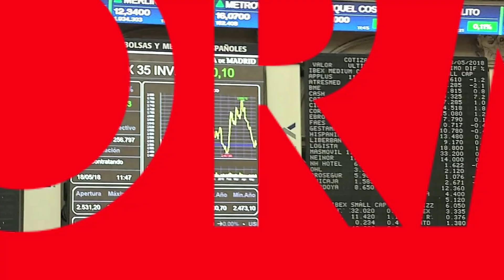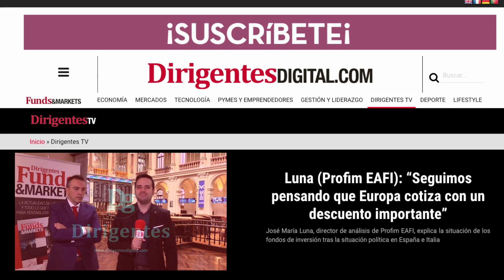Dirigentes 2018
Vídeo corporativo del Grupo Dirigentes ©